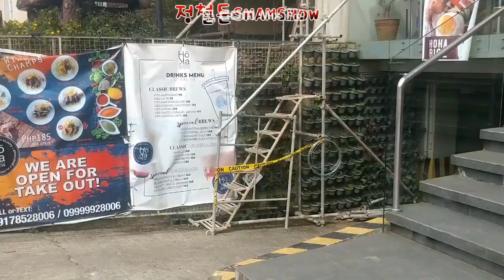삼박자를 고루 갖춘 최고의 식당 '호카' A restaurant with great taste, price, and scenery 'Hoka'